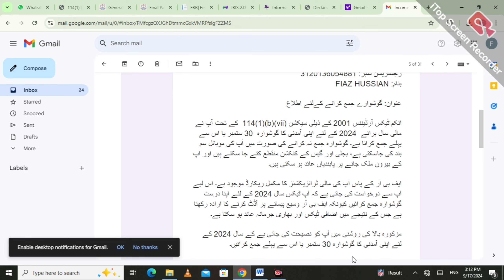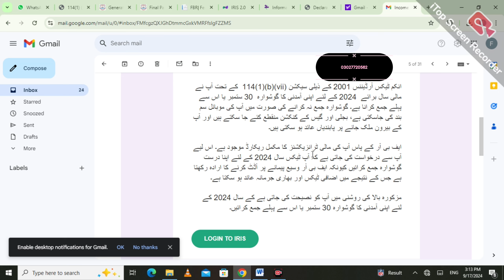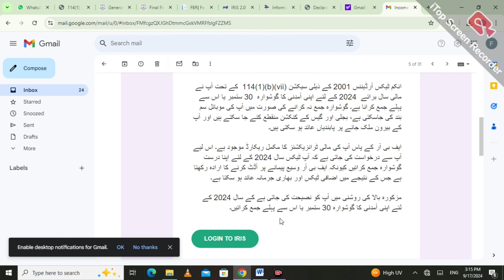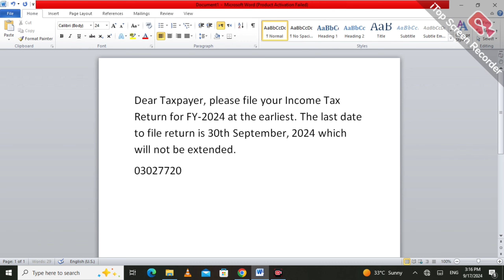What Should I do after FBR notice || How to respond on fbr notice || Filling Return Notice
اگر آپ کو یہ نوٹس آیا ہے تو پریشان نہ ہوں۔ ویڈیو مکمل دیکھیں تو آپ کو تسلی ہو جائے گی۔ یا پھر مزید معلومات کے لیے واٹس ایپ پر رابطہ کریں۔ شکریہ
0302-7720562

عنوان: گوشوارے جمع کرانے کےلئے اطلاع

انکم ٹیکس آرڈیننس  2001کے ذیلی سیکشن 114(1)(b)(vii)  کے تحت آپ نے مالی سال برائے  2024 کے لئے اپنی آمدنی کا گوشوارہ  30 ستمبر یا اس سے پہلے جمع کرانا ہے۔ گوشوارہ جمع نہ کرانے کی صورت میں آپ کی موبائل سم بند کی جاسکتی ہے، بجلی اور گیس کے کنکشن منقطع کئے جا سکتے ہیں اور آپ کے بیرون ملک جانے پر پابندیاں عائد ہو سکتی ہیں۔

ایف بی آر کے پاس آپ کی مالی ٹرانزیکشنز کا مکمل ریکارڈ موجود ہے۔ اس لیے آپ سے درخواست کی جاتی ہے کہ آپ ٹیکس سال2024  کے لئے اپنا درست گوشوارہ جمع کرائیں کیونکہ ایف بی آر وسیع پیمانے پر آڈٹ کرنے کا ارادہ رکھتا ہے جس کے نتیجے میں اضافی ٹیکس اور بھاری جرمانہ عائد ہو سکتا ہے۔

مزکورہ بالا کی روشنی میں آپ کو نصیحت کی جاتی ہے کے سال 2024 کے لئے اپنی آمدنی کا گوشوارہ 30 ستمبر یا اس سے پہلے جمع کرائیں۔